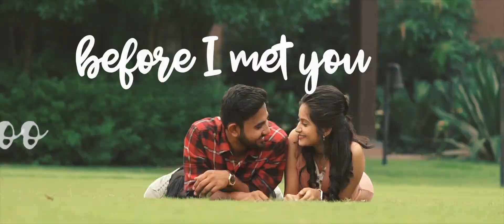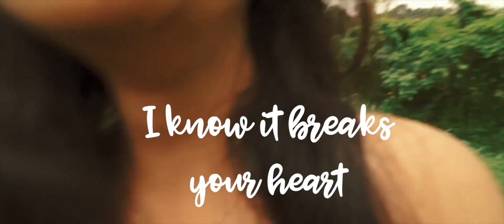Ravi x Tanha I PreWedding at PixOcity and Surat Locations I